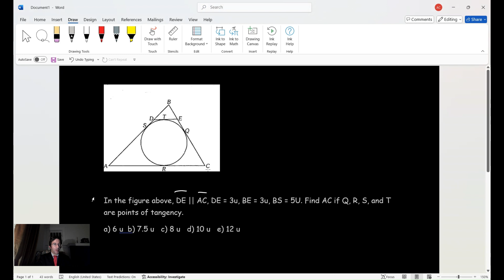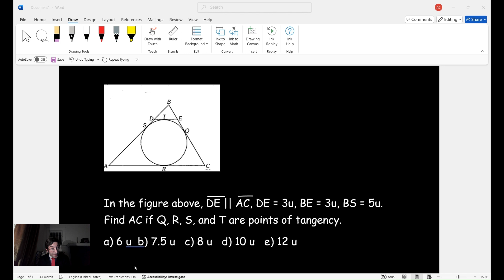A LATE NIGHT GEOMETRY PROBLEM - ENJOY!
Can you solve this Geometry problem?